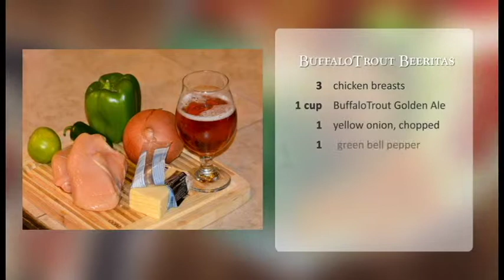At Home Recipe: BuffaloTrout Beeritas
Beer and fajitas go well together, so why not in the same pot? This recipe uses the BuffaloTrout Golden Ale to create a rich sauce.